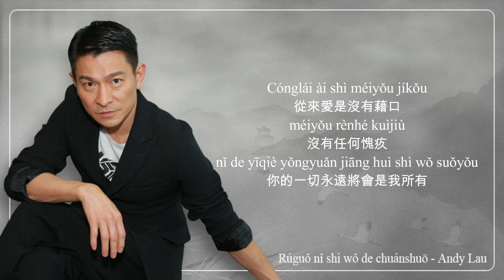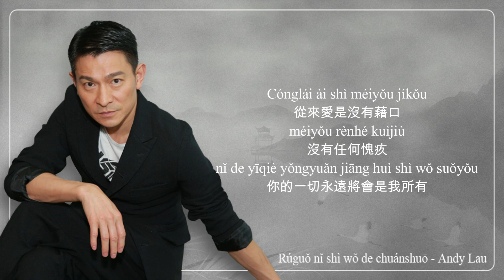RU GUO NI SHI WO DE CHUAN SHUO - ANDY LAU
Ru Guo Ni Shi Wo De Chuan Shuo
Song by Andy Lau

Tiānchángdìjiǔ yǒu méiyǒu
天長地久有沒有
làngmàn chuánshuō shuō tài duō
浪漫傳說說太多
yǒu shuí néng wéi wǒ xiě xià yīgè
有誰能為我寫下一個
tiān ruò yǒuqíng tiān yì lǎo
天若有情天亦老

wǒ zhǐ dānxīn děng bù dào
我只擔心等不到
máodùn xīnqíng zěnyàng miàn duì cái hǎo
矛盾心情怎樣面對才好
Cónglái ài shì méiyǒu jíkǒu
從來愛是沒有藉口
méiyǒu rènhé kuìjiù
沒有任何愧疚

nǐ de yīqiè yǒngyuǎn jiāng huì shì wǒ suǒyǒu
你的一切永遠將會是我所有
rúguǒ nǐ shì wǒ de chuánshuō
如果你是我的傳說
ràng tā tiānchángdìjiǔ
讓他天長地久

zhuī mèng de rén
追夢的人
wèi nǐ zài děnghòu
為你在等候

Tiānchángdìjiǔ yǒu méiyǒu
天長地久有沒有

méiyǒu rènhé kuìjiù
沒有任何愧疚

ràng tā tiānchángdìjiǔ
讓他天長地久
追夢的人
為你在等候

méiyǒu rènhé kuìjiù
沒有任何愧疚

ràng tā tiānchángdìjiǔ
讓他天長地久
追夢的人
為你在等候

méiyǒu rènhé kuìjiù
沒有任何愧疚

ràng tā tiānchángdìjiǔ
讓他天長地久
追夢的人
為你在等候